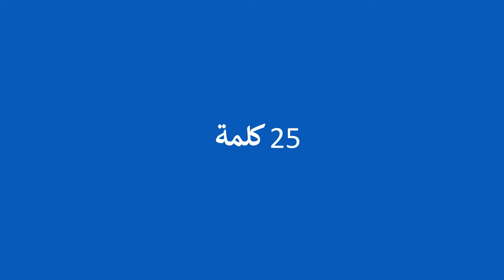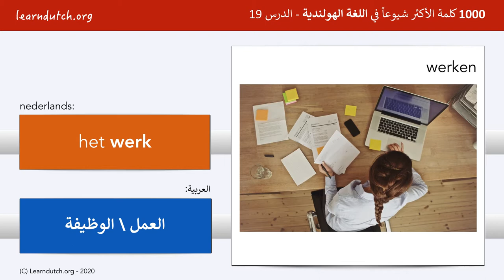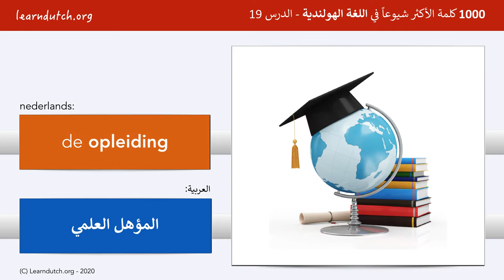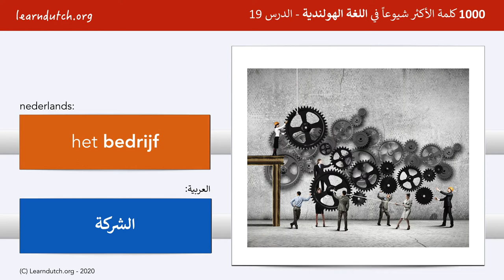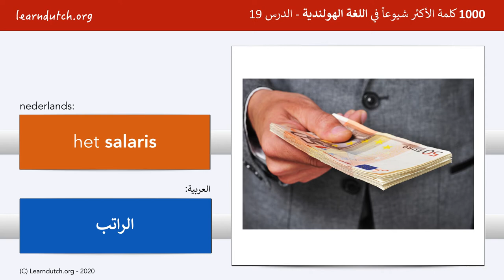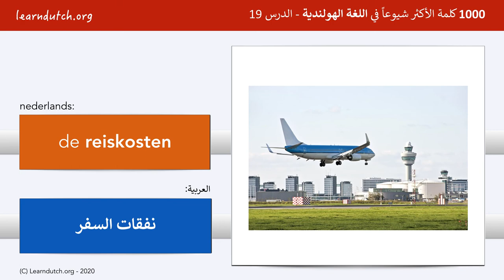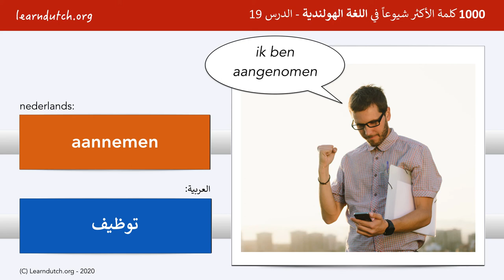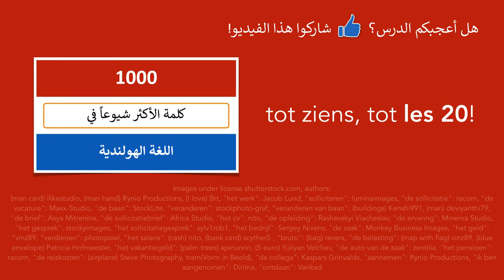الدرس 19: الوظيفة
تتعلم في الدرس 19 كلمات هولندية تتعلق بالوظيفة وعملية التقدم للوظيفة. يخبرنا الدرس أيضًا عما هو شائع في هولندا فيما يتعلق بالضرائب والمكافآت وما يمكنكم أو لا يمكنكم التفاوض عليه أثناء مقابلة العمل. لذلك إذا كنتم تريدون وظيفة في هولندا، فقوموا بدراسة هذا الدرس جيدًا!

تعلم اللغة الهولندية على الإنترنت!

تعلم اللغة الهولندية على الإنترنت! دورة ""1000 كلمة الأكثر شيوعًا في اللغة الهولندية"" هي دورة لتعلم اللغة الهولندية عبر الإنترنت، أعدّها مدرس اللغة الهولندية بارت دي باو Bart de Pau. تعتبر مقدمة للغة الهولندية. بتحتوي الدورة على 40 درس، وفي كل درس 25 كلمة من الكلمات الأكثر استخدامًا باللغة الهولندية. هاي الدروس متوفرة الآن باللغة العربية. بتلاقوا على موقع قوائم المفردات التابعة لهاي الدروس، بالإضافة لتمارين لاختبار إذا تعلمتوا الكلمات بشكل جيد. بعد مشاهدة فيديو الدرس، اعملوا أولاً الواجبات المنزلية (دراسة قائمة الكلمات وحل التمارين) وبعد هيك بتقدروا تنتقلوا للدرس كل أسبوع في درس جديد.

اذا بدكم يوصلكم اشعار عبر البريد الالكتروني كل ما ينزل فيديو جديد، سجلوا بخدمة الاشعارات المجانية عبر الرابط: